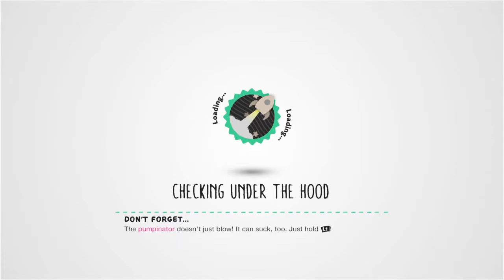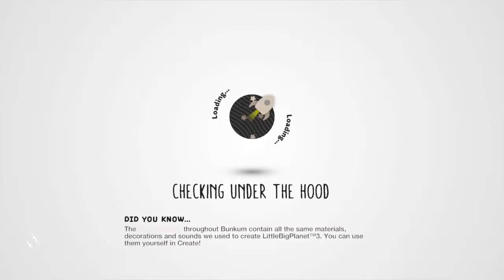Let's Play: Little Big Planet 3 Part 3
Another Sackboy adventure in Little Big Planet 3. More chips! Please support the official release of Little Big Planet 3 on PlayStation 4.

LittleBigPlanet 3 is a puzzle-platformer video game developed by Sumo Digital for the PlayStation 3 and PlayStation 4.

LittleBigPlanet 3 introduces three new characters in addition to Sackboy, each with their own unique traits and abilities. OddSock is a four-legged, dog-like character who can run faster than Sackboy and can wall-jump. Swoop is a bird-like character who can fly freely around levels and can pick up other light objects. Toggle is another character, who can transform between a large, heavy version and a small, light version.

LittleBigPlanet 3 takes place on a planet in the LittleBigPlanet universe, Bunkum. After unwittingly releasing three evil Titans, Sackboy and his new friends must stop them and the unskilled creator, Newton, from destroying the creative paradise